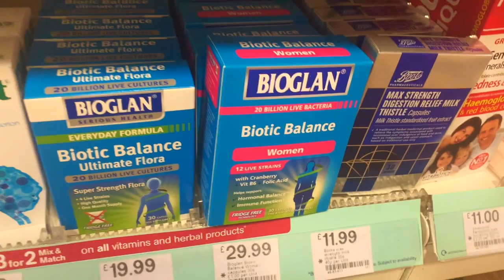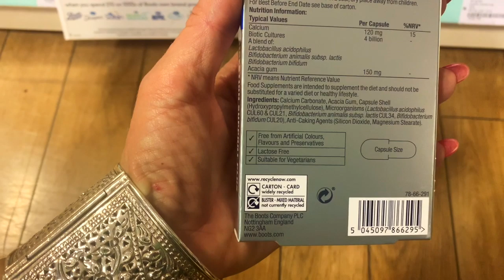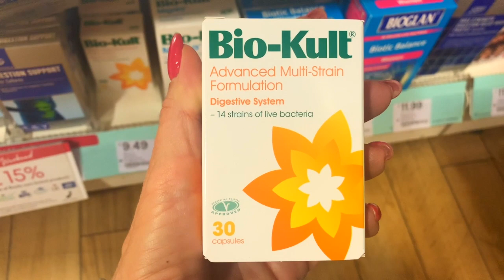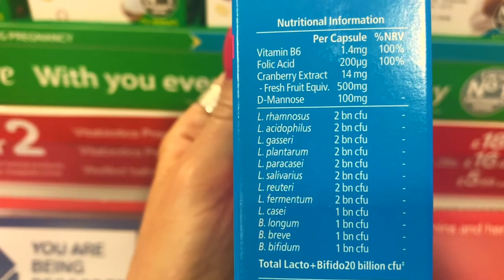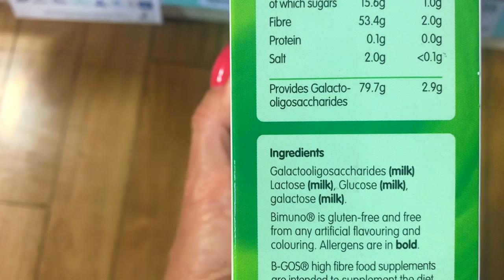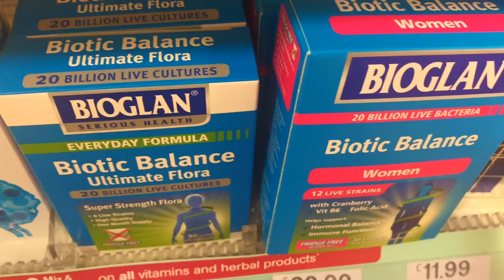PROBIOTICOS :AS ULTIMAS NOVIDADES DA INGLATERRA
Saiba tudo sobre probióticos no GUIA DO PROBIÓTICO e tenha uma vida mais feliz e saudável a partir de agora!
Acesse esse link e conheça meu TRATAMENTO PARA e TER UM INTESTINO e UMA VIDA SAUDÁVEL! CURE A DISBIOSE! ou aqui
Para comprar probióticos utilize o CUPOM CARINA 10 e acesse esse
Tire suas duvidas no meu BLOG: